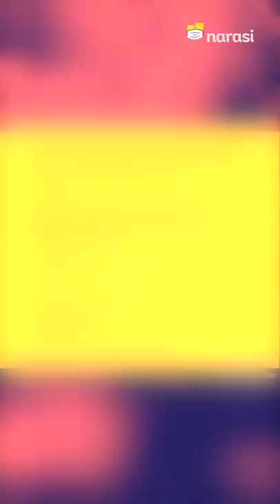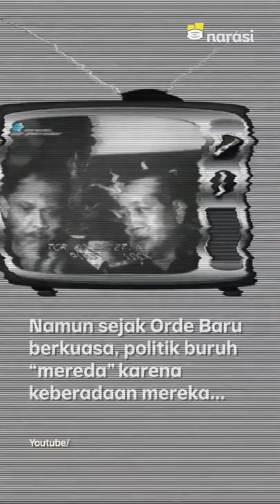Partai Buruh Hidup Lagi. Tapi, Ikut Pemilu Tak Semudah Itu, Kamerad | Narasi Newsroom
PARTAI BURUH HIDUP LAGI, APA MAMPU MEREBUT SUARA PEKERJA?

Partai Buruh akan dihidupkan lagi oleh sejumlah organisasi pekerja dan buruh di Indonesia, nih. Rencananya mereka mau maju di Pilpres 2024 nanti.

Presiden Konfederasi Serikat Pekerja Indonesia (KSPI), Said Iqbal bilang, Partai Buruh dibangkitkan lagi karena adanya kekalahan telak kaum buruh, petani, nelayan, guru, aktivis lingkungan hidup, dan pegiat HAM atas pengesahan Undang-Undang Cipta Kerja.

Tapi, apa partai ini mampu merebut suara pekerja? Gimana menurutmu?

(Narasi)